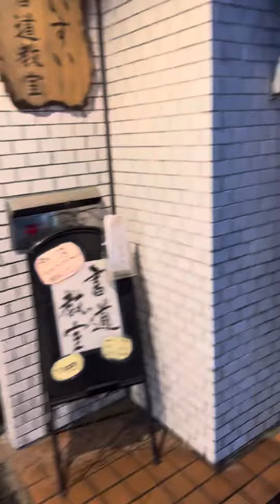2024年3月28日 Strolling, driving Hiroshima.